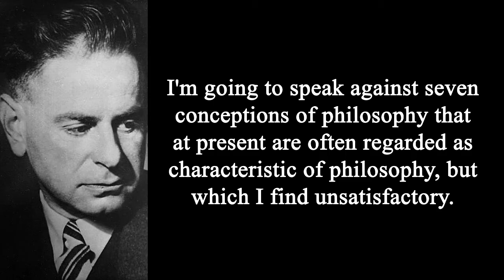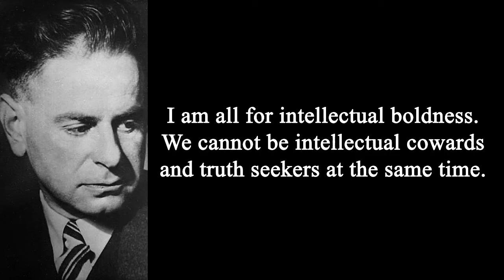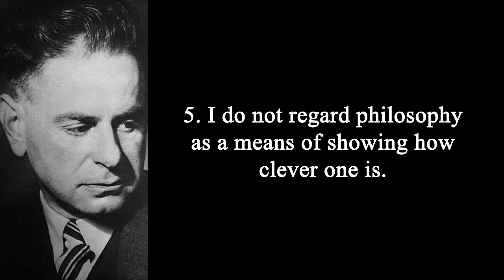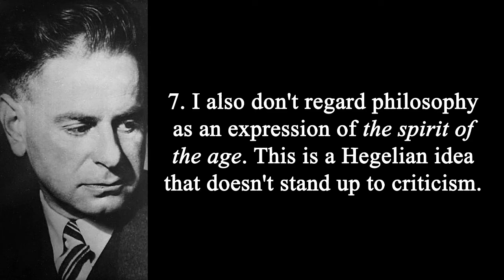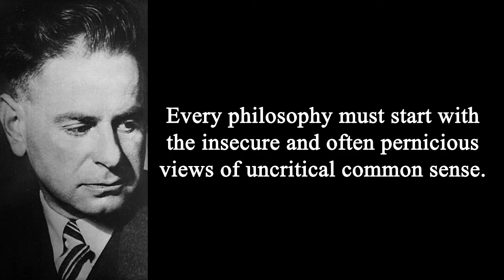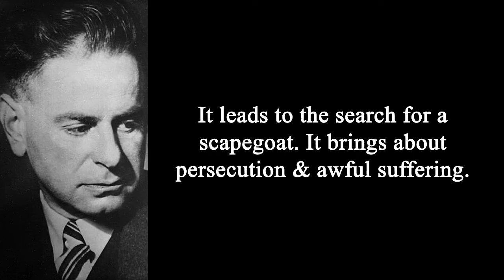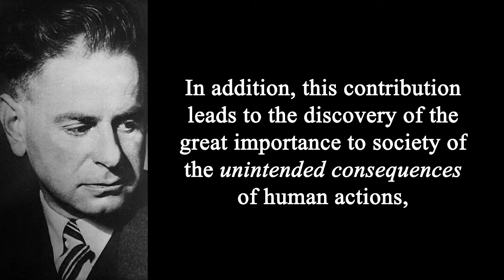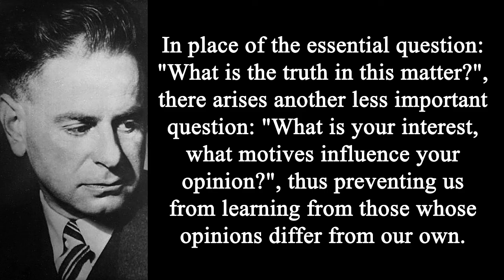Karl Popper on What Philosophy Isn't & Philosophical Prejudices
Just another re-upload from the previous channel. The translation is my own. Details will be added later. More Popper